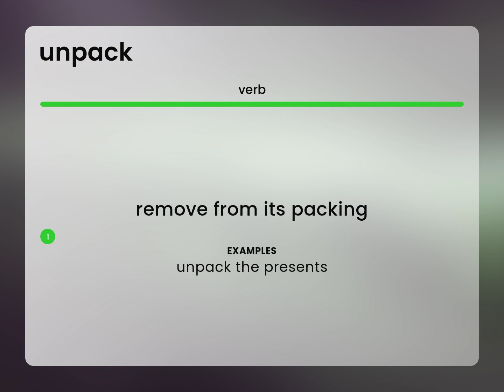Unpack • definition of UNPACK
What is UNPACK definition?